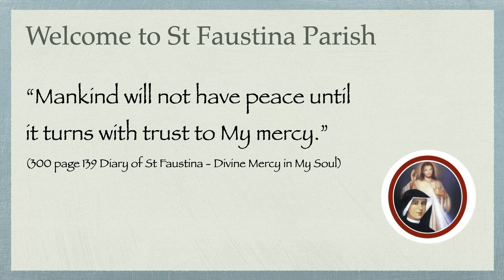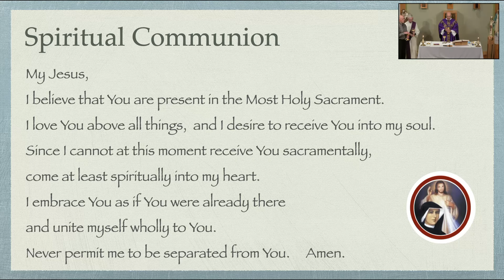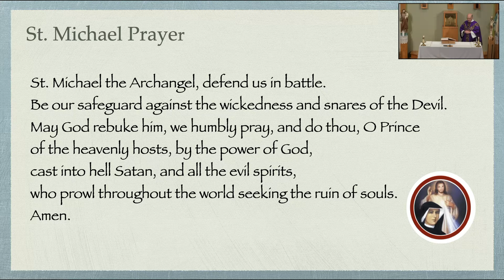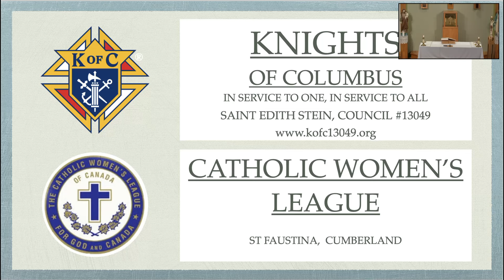3rd Sunday of Lent - St Faustina Parish, Cumberland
3rd Sunday of Lent